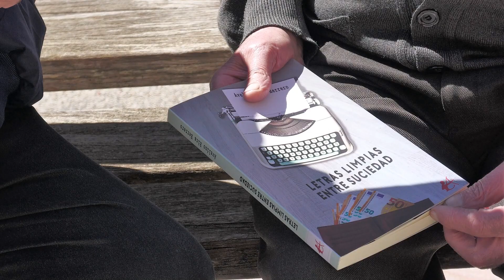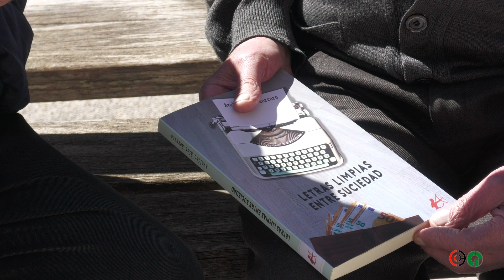ENTREVISTA: AVELINO RICA HERRERO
Avelino Rica Herrero, habla de su nuevo libro, Letras limpias entre suciedad, que será presentado el Sábado 8 de abril en Huerta de Rey, Burgos, 2023